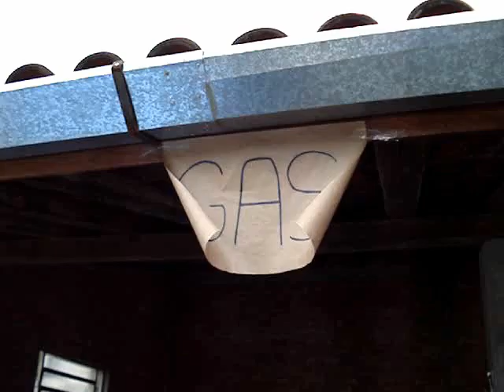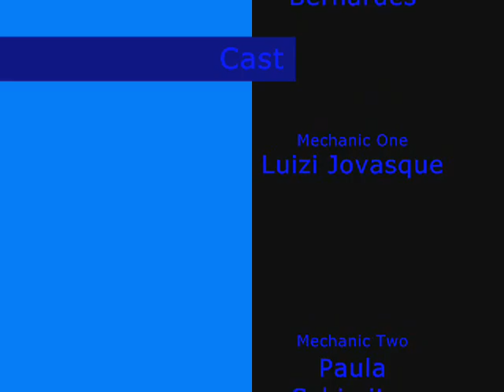Billy Joel - Uptown Girl (cover) 2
Original Music by: Billy joel
 columbia™